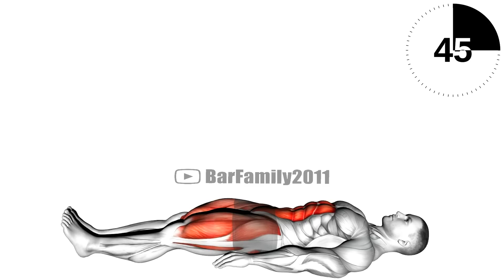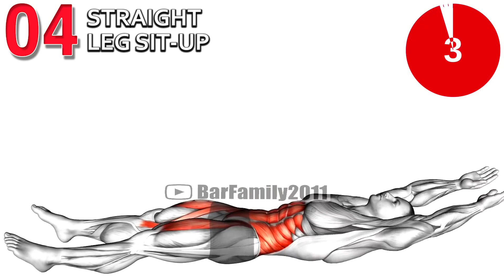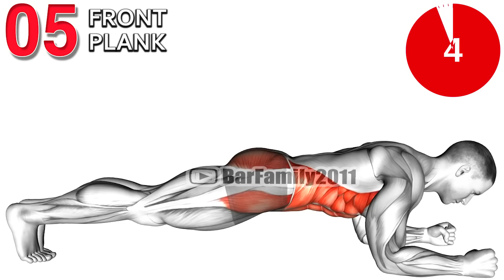Best abs workout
abs workout
abs workout at home no equipment needed
abs kaise banaye
abs challenge in 1 month
Six pack abs kaise banaye
abs ki best exercise konsi Hai
abs diet plan